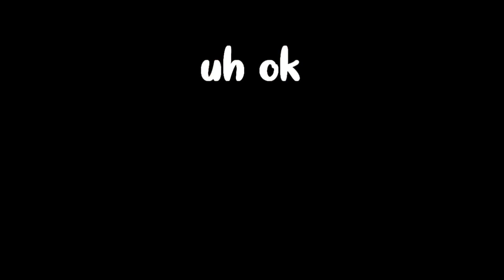👌🏼SSO ~ BUYING THE NEW Akhal-Tekes👌🏼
(hey guys so i'm taking a break from uploading because i'm pretty busy, so yeah i ''might'' upload again soon ,,, but anyways have a nice day/year

 this is actually filmed yesterday👌🏼
program i used to edit = vegas pro 13👌🏼
SSO USER= Ursula Pinkfield👌🏼
SSO SERVER= Strawberry Meadow👌🏼